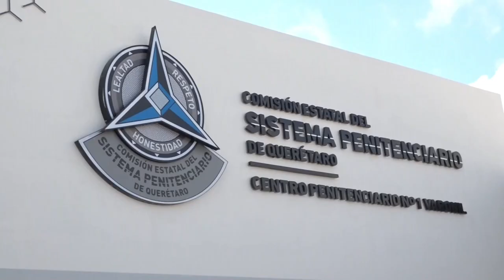Asesino de perros de rescate y asistencia emocional fue condenado a diez años de cárcel en México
Un hombre fue condenado a más de diez años de cárcel este martes en el céntrico estado mexicano de Querétaro por el asesinato de Athos y Tango, los perros de rescate y asistencia emocional que formaban parte de los cuerpos de emergencia de la Cruz Roja Mexicana, y por el que se llegó a juicio penal sobre maltrato animal por primera vez en la historia del país.

¡Visítenos!